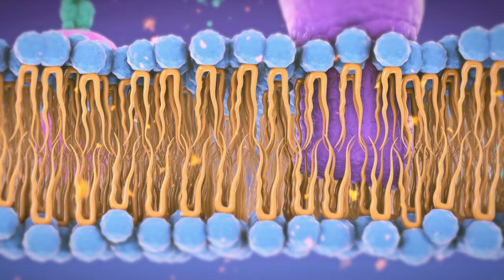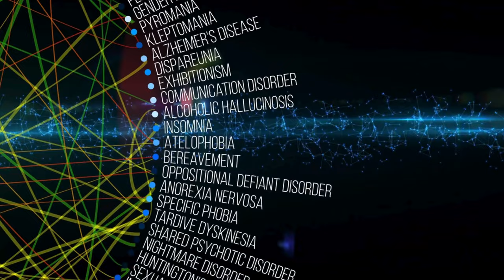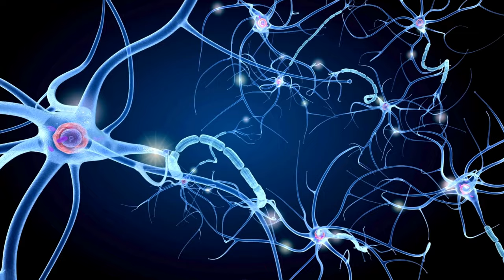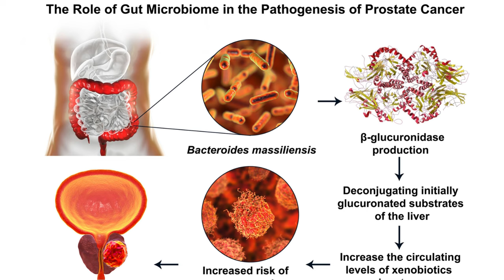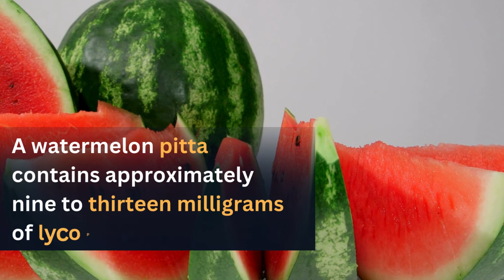🥦 Are Broccoli and Cauliflower the Ultimate Prostate Protectors?TOP 10 best food for prostate health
🥦 Cruciferous Vegetables: Broccoli, cauliflower, kale, and Brussels sprouts are rich in sulforaphane, a compound linked to reduced risk of prostate cancer. They also provide fiber, vitamins, and minerals essential for overall health.

🍅 Tomatoes: Loaded with lycopene, tomatoes are known for their prostate-protective properties. Lycopene, a powerful antioxidant, may lower the risk of prostate cancer and reduce inflammation in the prostate gland.

🐟 Fatty Fish: Salmon, mackerel, and sardines are packed with omega-3 fatty acids, which help reduce inflammation and support prostate health. Aim for at least two servings per week to reap the benefits.

🌰 Nuts: Almonds, walnuts, and Brazil nuts are excellent sources of unsaturated fats, fiber, and antioxidants. Consuming a handful of nuts daily may lower the risk of prostate cancer and improve prostate function.

🍇 Berries: Blueberries, strawberries, and raspberries are rich in antioxidants and anti-inflammatory compounds. Incorporating berries into your diet may help protect against prostate cancer and promote urinary tract health.

🥕 Carrots: Packed with beta-carotene, carrots are known for their cancer-fighting properties. Beta-carotene, a precursor to vitamin A, may help reduce the risk of prostate cancer and support overall prostate health.

🥬 Leafy Greens: Spinach, kale, and Swiss chard are loaded with vitamins, minerals, and antioxidants. Their high nutrient content can help reduce oxidative stress and inflammation in the prostate gland.

🌾 Whole Grains: Brown rice, quinoa, and oats are rich in fiber, which supports digestive health and may lower the risk of prostate cancer. Whole grains also provide essential nutrients like selenium and zinc.

🥛 Low-Fat Dairy: Skim milk, yogurt, and cheese are good sources of calcium and vitamin D, which are important for bone health and may play a role in prostate cancer prevention. Opt for low-fat or non-fat options to minimize saturated fat intake.

🍵 Green Tea: Packed with polyphenols and antioxidants, green tea has been associated with a reduced risk of prostate cancer. Drinking green tea regularly may help protect prostate cells from damage and inhibit cancerous growth.